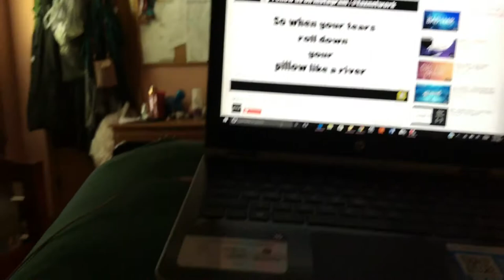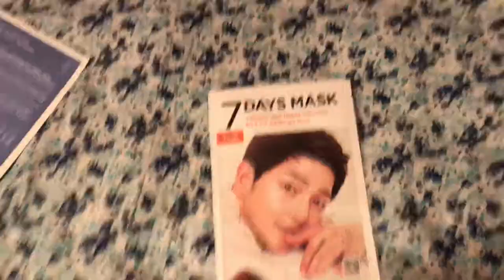Birthday To Me!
Although I didn't vlog everything because I did nothing for my birthday... still hope that you enjoy it!

Create video with: videopocket